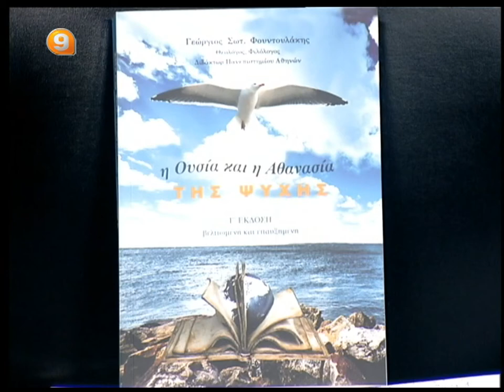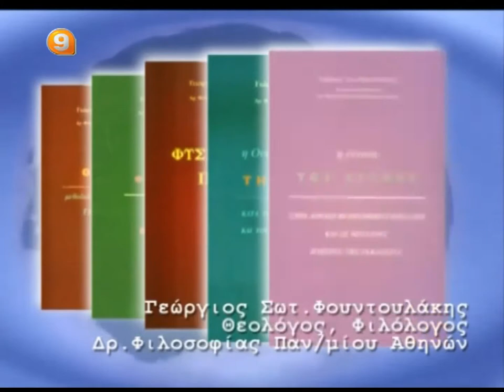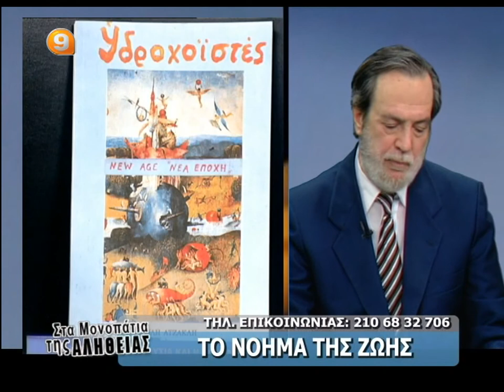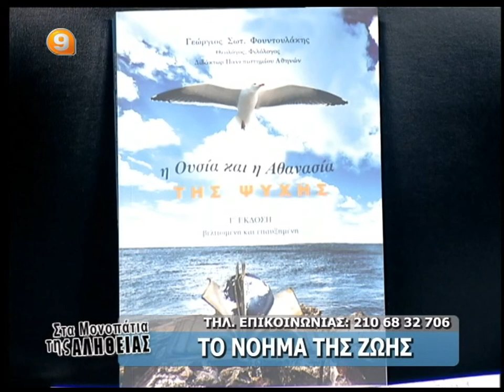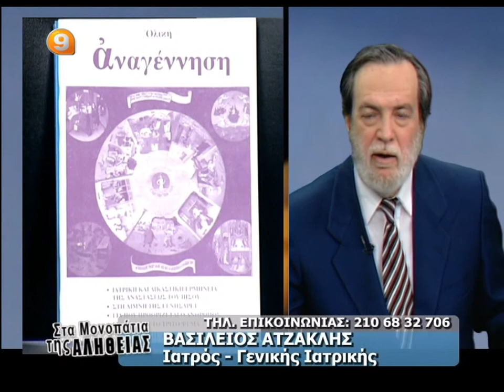ΒΑΣΙΛΗΣ ΑΤΖΑΚΛΗΣ 12-1-14 ''ΤΟ ΝΟΗΜΑ ΤΗΣ ΖΩΗΣ''